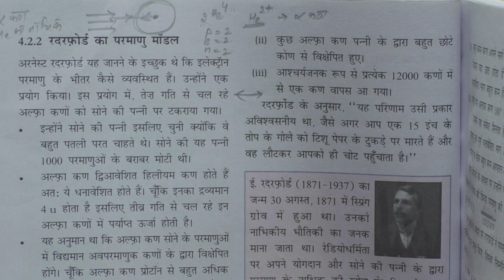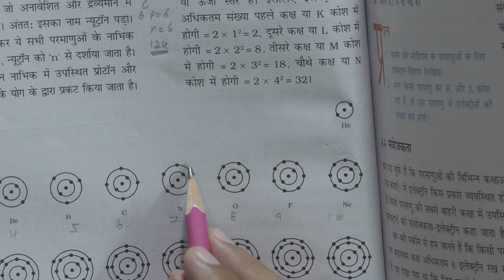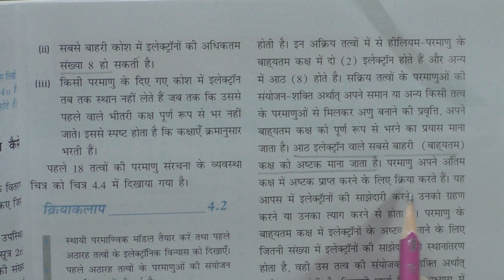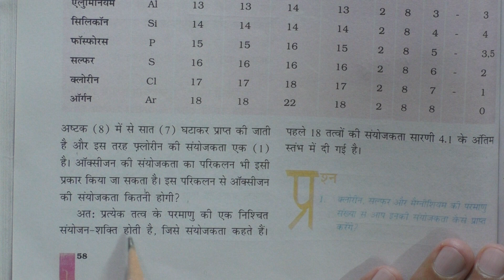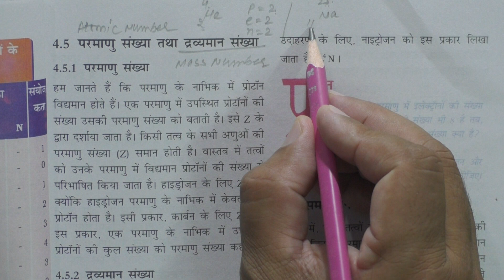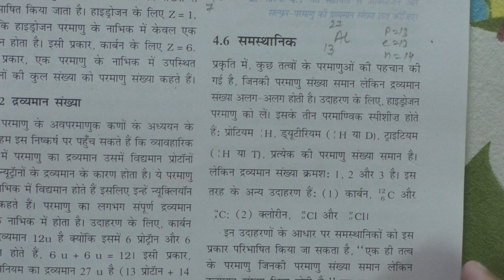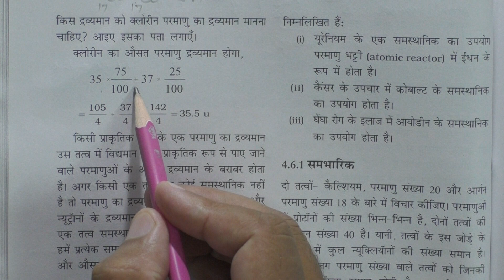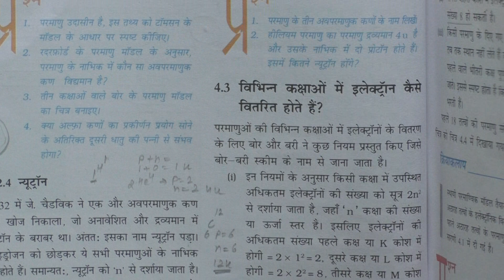Structure of Atom Class 9 Science Chapter 4(2) "परमाणु की संरचना ". NCERT CBSE RBSE KVS Explanation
Vidya Jyoti Jaipur : Class 9 NCERT Science Chapter-4 Structure of Atom Explanation in simple Hindi Part-2.

कक्षा 9 इंग्लिश Beehive वीडियो प्ले लिस्ट